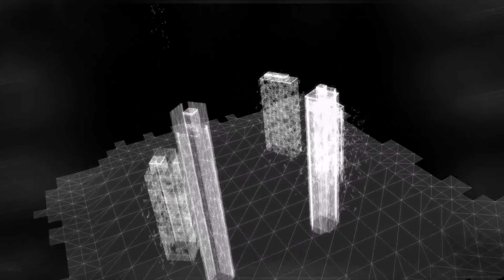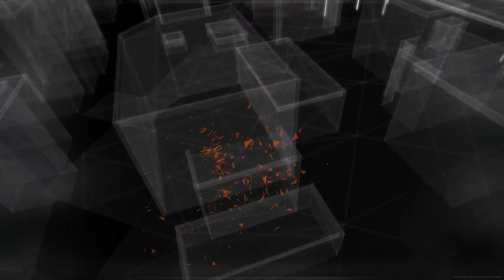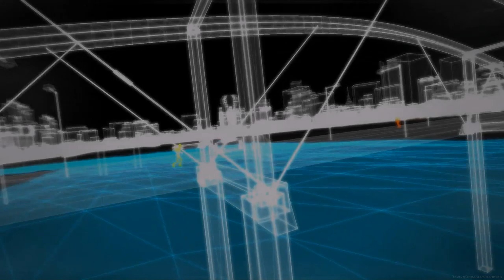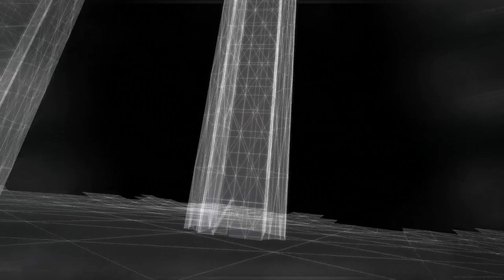CityGrid / Futuris [PC Demo | Riverwash 2014]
Party: Riverwash 2014
Category: Combined Demo
Ranked: 4
Credits: Majak, Biter, Traymuss